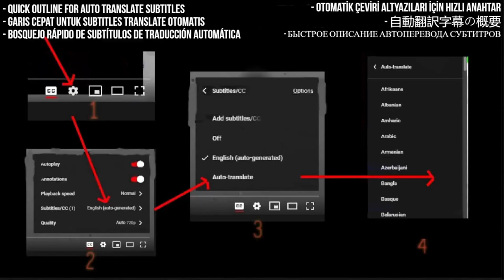Gönül Yazar Reaction - Ömrümce Hep Adım Adım - First Time Hearing - Requested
I React to Gönül Yazar - Ömrümce Hep Adım Adım

My Links